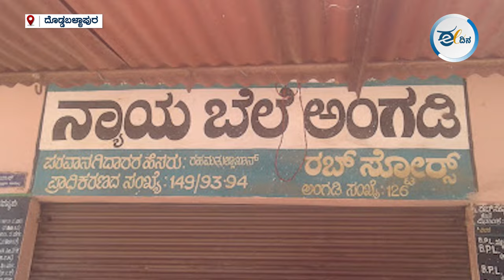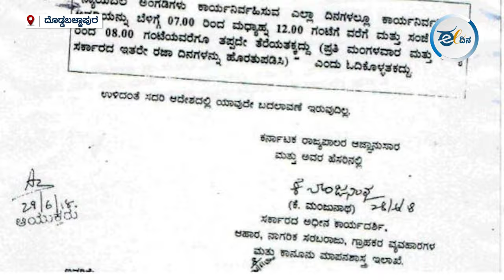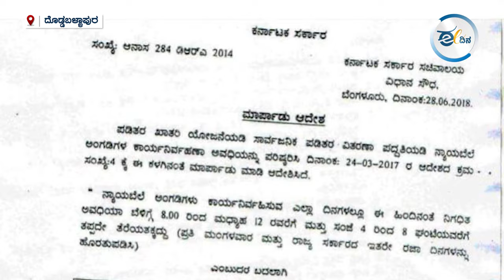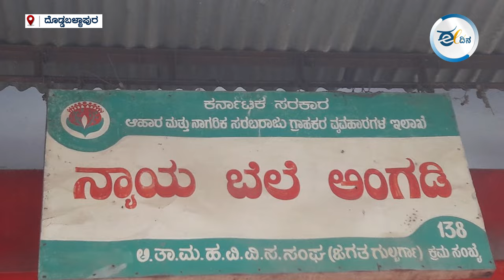ಪಡಿತರಕ್ಕೆ ಸಮಯ ನಿಗದಿ: ತಿಂಗಳು ಪೂರ್ತಿ ವಿತರಣೆ ಮಾಡದೇ, ಬಡವರ ಅನ್ನಕ್ಕೆ ಕನ್ನ! PDS SYSTEM | DODDABALLAPUR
ನಿಯಮದ ಪ್ರಕಾರ ನ್ಯಾಯ ಬೆಲೆ ಅಂಗಡಿಗಳು ವಾರದಲ್ಲಿ ಮಂಗಳವಾರ ಮತ್ತು ಸರ್ಕಾರಿ ರಜೆ ದಿನವನ್ನು ಹೊರತುಪಡಿಸಿ ಉಳಿದೆಲ್ಲಾ ದಿನಗಳಲ್ಲಿ ಬೆಳಗ್ಗೆ 7 ರಿಂದ 12ಗಂಟೆ ಮತ್ತು ಮದ್ಯಾಹ್ನ 4 ರಿಂದ 8 ಗಂಟೆವರೆಗೂ ಪಡಿತರ ವಿತರಣೆ ಮಾಡಬೇಕು. ಆದರೆ, ಈ ನಿಯಮವನ್ನು ಉಲ್ಲಂಘಿಸುತ್ತಿರುವ ಪಡಿತರ ವಿತರಣಾ ಕೇಂದ್ರಗಳು (ನ್ಯಾಯ ಬೆಲೆ ಅಂಗಡಿಗಳು) ಬೇಕಾಬಿಟ್ಟಿ ವಿತರಣೆಗೆ ಮುಂದಾಗಿವೆ.